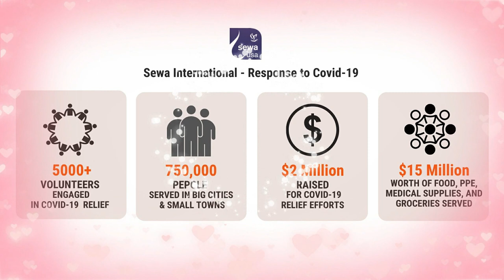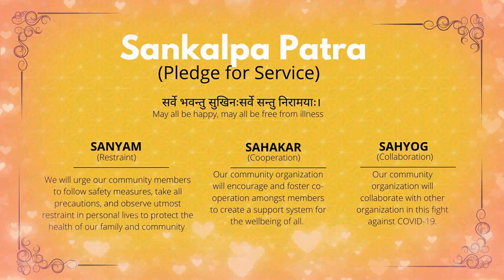Sewa International Dharma Report